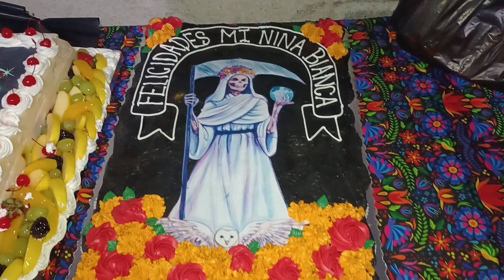LA SANTA MUERTE FESTEJA ASÍ CADA 1º DE NOVIEMBRE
Te comparto las imágenes de como Sele festejó a la santa muerte éste año